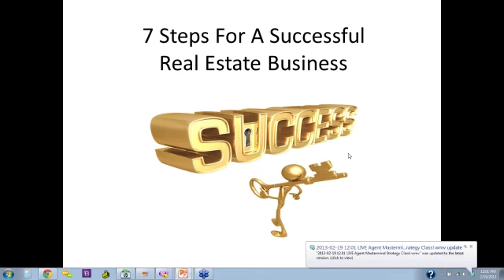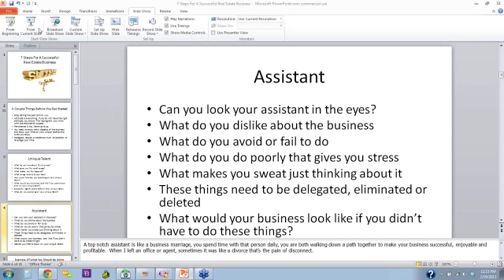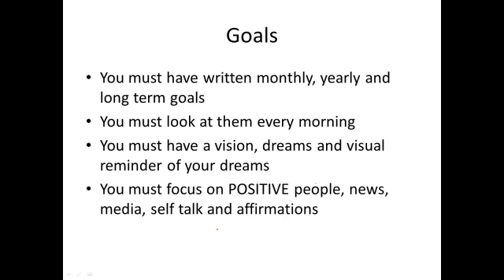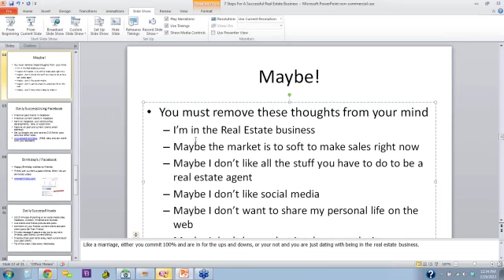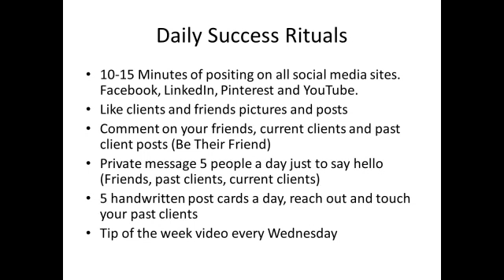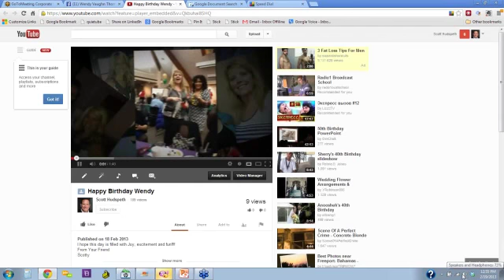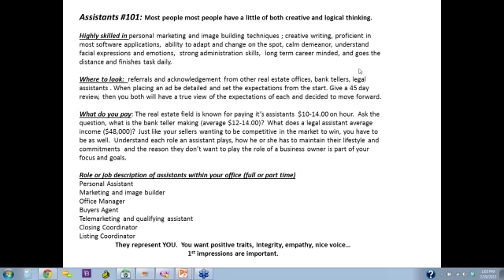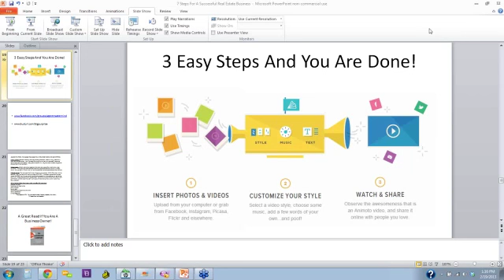2013-0219 7 Steps For A Successful Real Estate Business